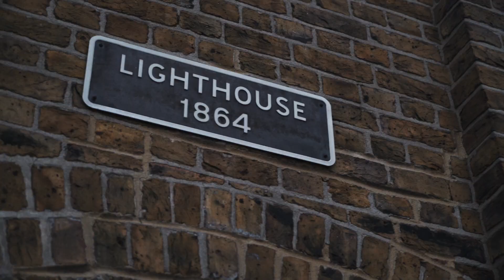Spitalfields Music Festival 2018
Spitalfields Music Festival 2018 showcases international artists performing in some of the most exciting old and new venues across East London, from the home of British boxing to a sixteenth-century fortress and a warehouse turned nightclub in Hackney Wick. Join us from 1-9 December.